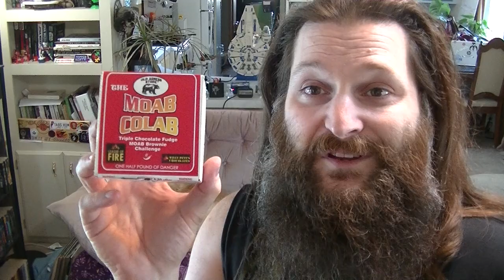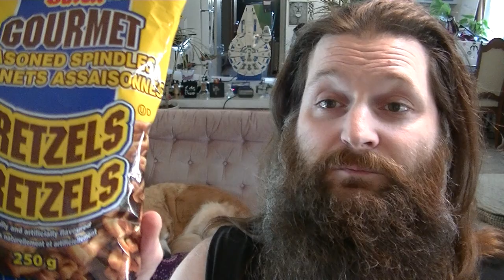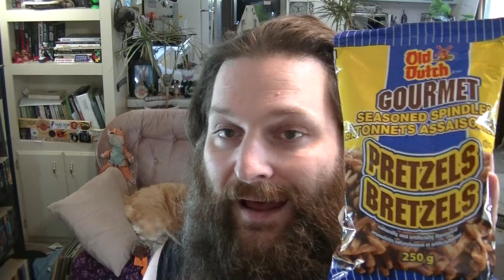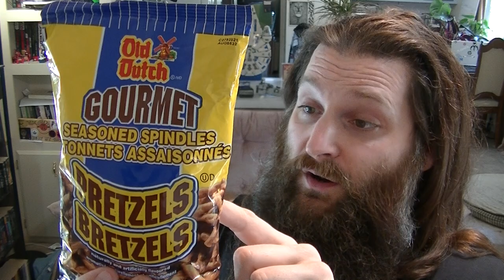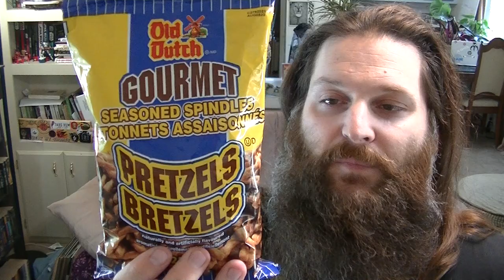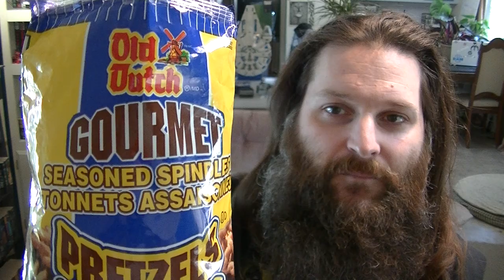Old Dutch Gourmet Spindles Pretzels. Tastes like Buttery, Garlicky movie Popcorn with Onion. Tasty!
Hi; everyone! Welcome to Heat My Shorts!
A quicker review before I help to get us ready to get ready for camping for a night or two!

These are Old Dutch Gourmet Spindles Pretzels. They are definitely a little weird. But I can't stop eating them. I had to ask Cat to hide them on me. I guess I like them?